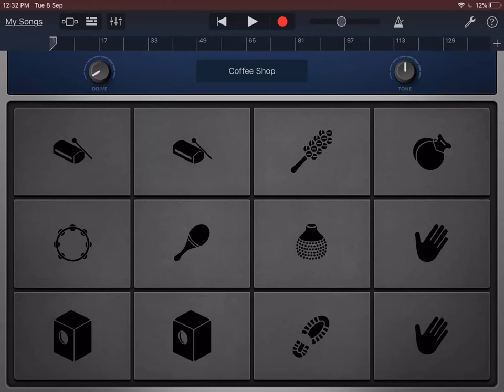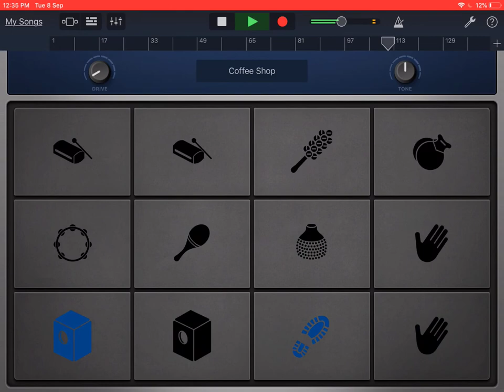Manta Rays - Chloe Moriondo | Garageband Cover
A reprod of Chloe Moriondo's song, Manta Rays. All tracks here have been made from scratch by yours truly

This is a collab with a good friend of mine, Bionkhonk!
The finished one with vocals is at her channel!!!

Happy vibing you guys